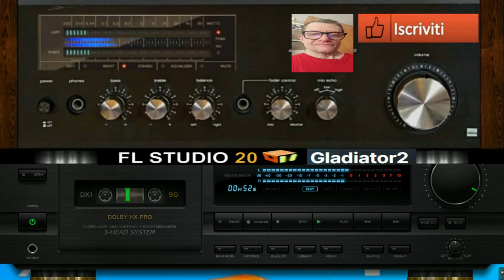Giovanni La Nostra Melodia ( Flstudio imagen line )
vst usato per composizione  imagen line fl studio
nome del brano La Nostra Melodia